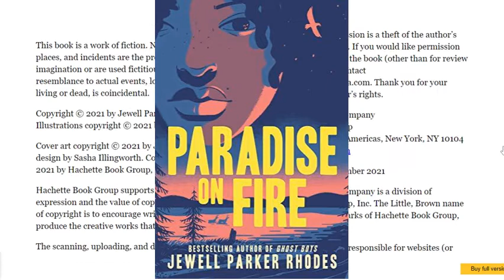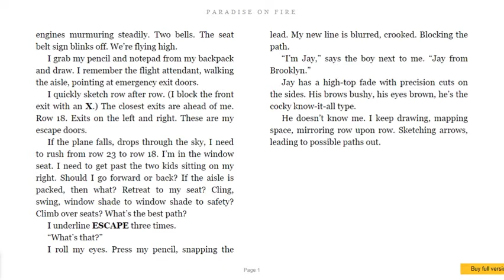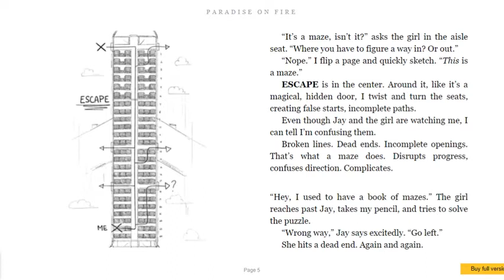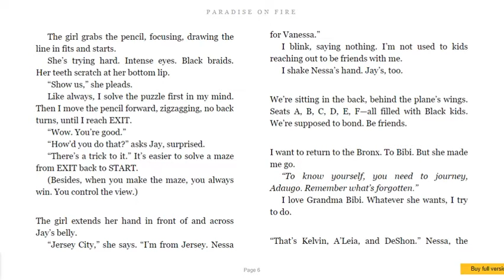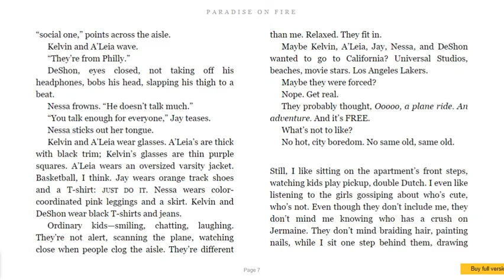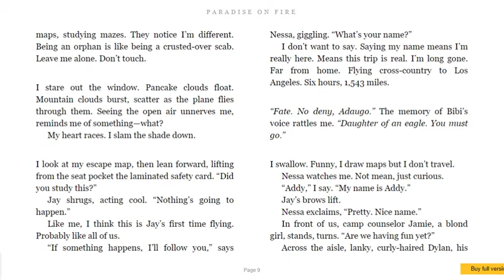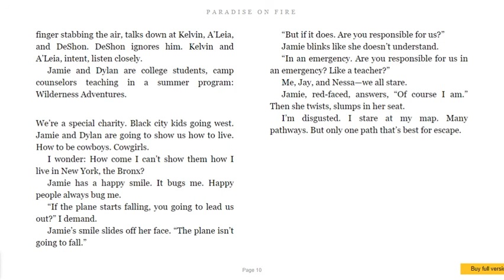Paradise on Fire by Jewel Parker Rhodes